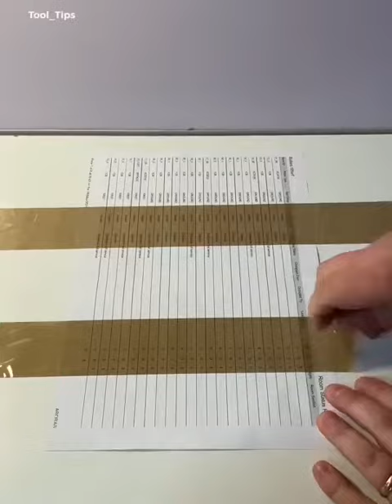Lời khuyên trong mơ từ Người thợ giỏi nhất 👨‍🔧 2990